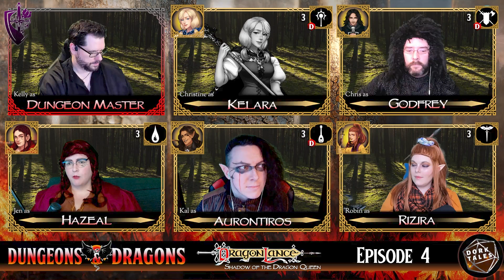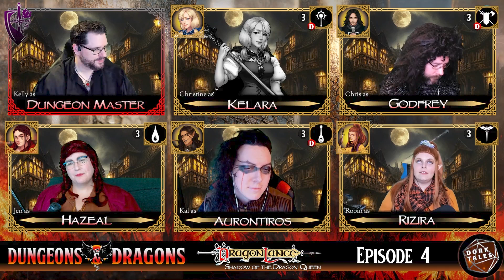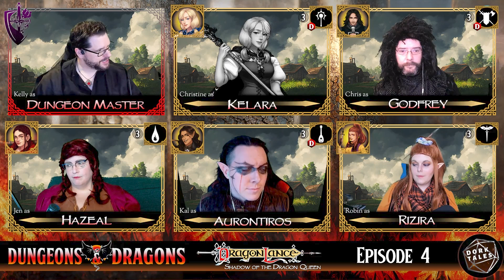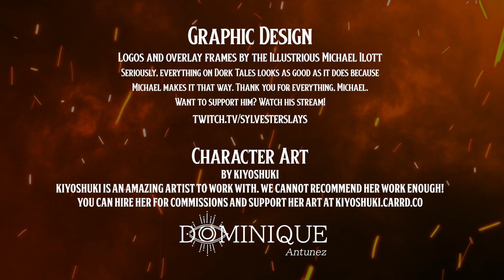Dragonlance: Shadow of the Dragon Queen | Episode 4: Voice of War | D&D Actual Play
In our fourth episode, the party reels from the events at High Hill and formulas a plan to save Vogler.

Welcome to our new campaign! War has come to Krynn and a cast of young heroes will soon be thrust into the fray. Dragonlance: Shadow of the Dragon Queen airs every Wednesday at 7pm Pacific on Twitch and will be uploaded to YouTube within 48 hours unless there's an unforeseen problem.

Episode Timestamps
00:00:00 - Start
00:00:42 - Introduction and Hello
00:12:24 - Game Start
01:05:00 - Intermission
01:05:57 - Let's Talk To The Chat
01:26:44 - Return to Game
03:14:21 - Credits

Cast

Chris Blogg as Godfrey Highvalor

Robin Holford as Rizira Moonbrush

Jen Peters as Hazeal Nightgranite
Christine Rattray as Kelara

Kalin Vincent as Aurontiros

All art used from Dragonlance: Shadow of the Dragon Queen is the property of its respective rights holders.

The Following tracks by Monument Studios were used
    The End of All Things
     Pause Battle screen music
     Ending Credits
     Pre Battle
     Strained
     Exuberant NPC
     Tense Ambience

Like what you heard? For background ambiance we  used sounds from Tabletop Audio!
Tabletop Audio is a site with a full toolkit of songs,  special effects,